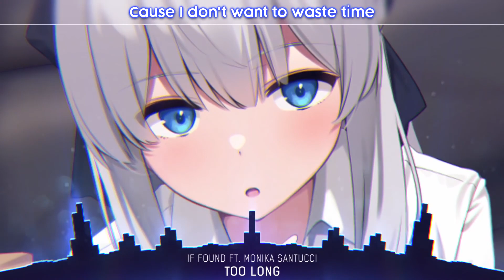Nightcore Too Long Lyrics